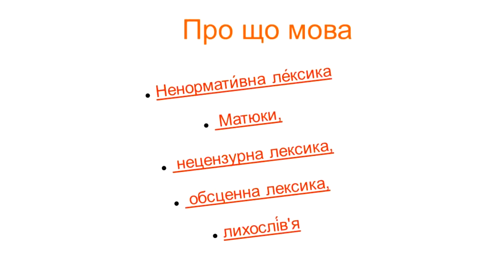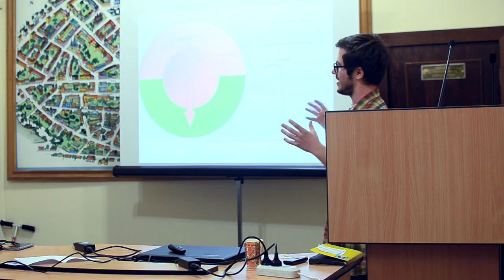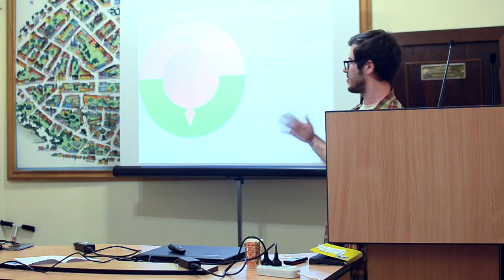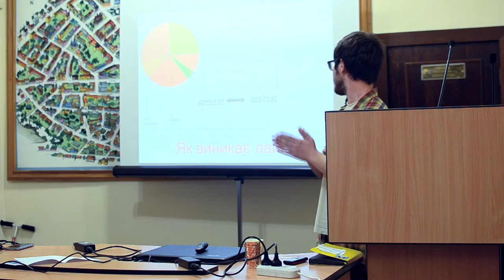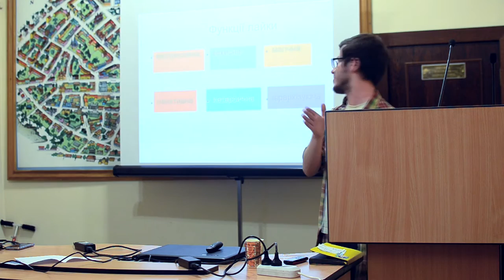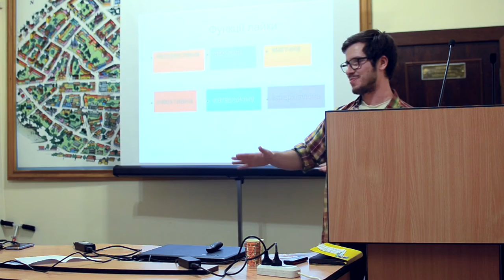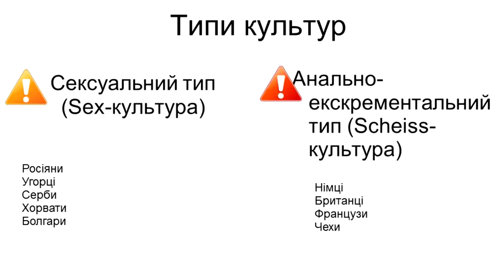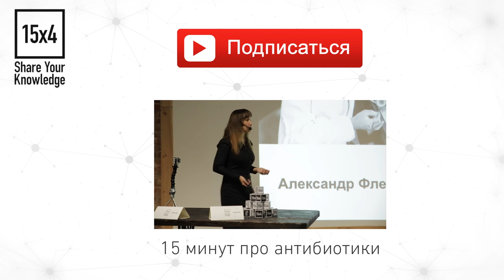15x4 - 15 хвилин про науковість лайки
"Чому лайка існує в кожній мові? Яку користь та практичне значення нецензурної лексики? -  Юрій Плантус

15х4 - це спільнота молодих вчених та фанатів науки.